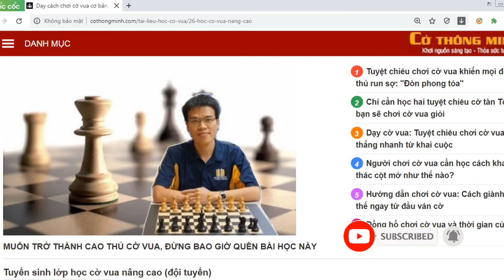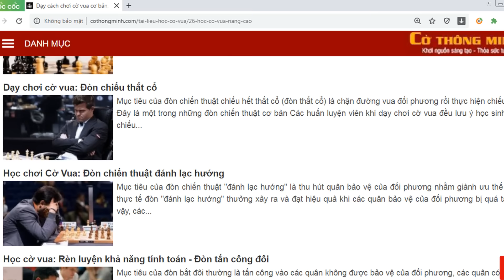3 cách chơi cờ vua thắng nhanh chưa tới 10 nước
Video hướng dẫn cách chơi cờ vua giành chiến thắng nhanh chóng trong 3 nốt nhạc, minh họa với những ván cờ hay
Những ván cờ hay nhất trong sự nghiệp của Lê Quang Liêm
Tuyển chọn 100 ván cờ của những nhà vô địch thế giới